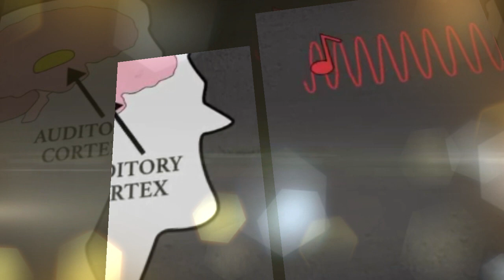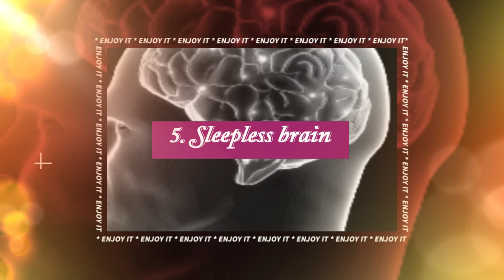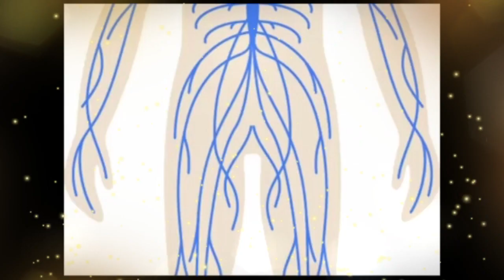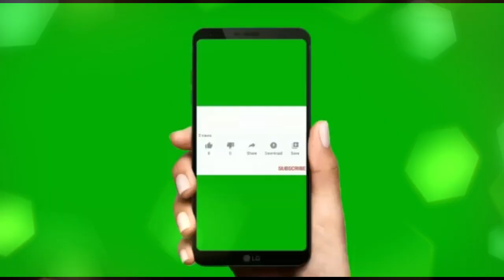Kiki Tamil | Top 12 facts about human brain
Interesting 12 facts about human brain are discussed in this video.

medicinal tips and health benefits of the spinach.